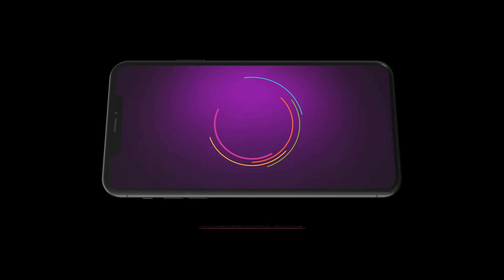കുറ്റം ആരോപിച്ച് അവന്തിക - Mangalyam | Ep - 295 | Webisode | Zee Keralam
🟡  Watch Best scenes on YouTube ►

Avanthika tells Archana that it was Archana who poisoned the cake. Hearing this, Archana feels distressed.

Show Name : Mangalyam
Producer/Star Cast : Fiction house production Maria Prince, Sanal Krishnan
Episode No : 295
Date: 8 Augest 2024

Sachi loved another woman but was forced to marry Archana. Archana belongs to a middle-class family. Will Sachi fall in love with Archana and accept her as his wife?

Mangalyam - Full Ep - 295 - Archana, Sachi - Zee Keralam